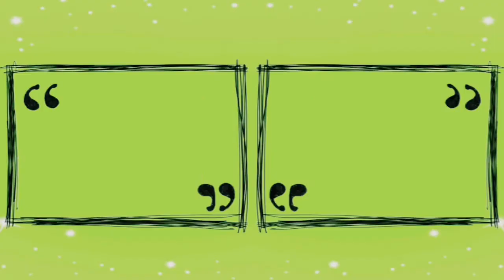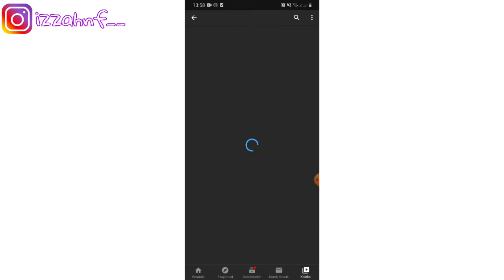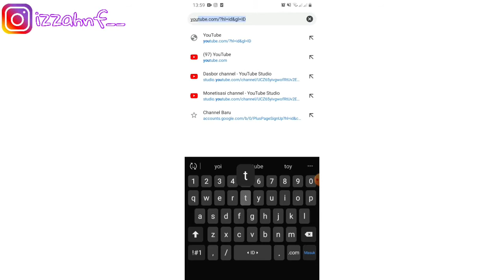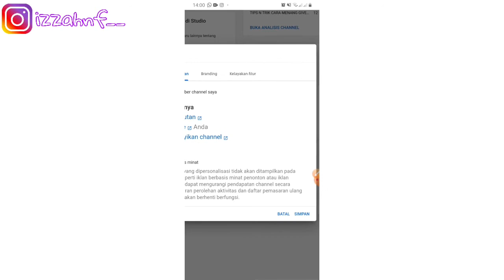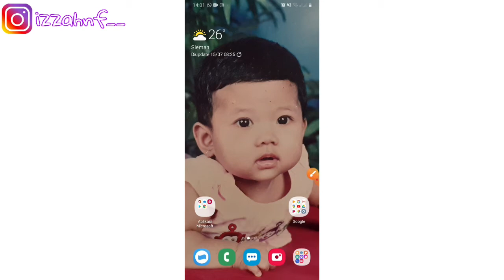FAKTA !! JUMLAH SUBSCRIBER HILANG ?? KENAPA?? CARA NYA GINI GAIS ..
Assalamualaikum Wr.Wb..
halooo gaisss. jumpaaa laagiiii ..

Nahhh di video kali ini aku maaau bahasss tentang Bagaimana sih caranya menyembunyikan jumlaah subscriber temen2 .. Dannn ini tuuu udaah cara yang gampang banget yaa !!!..
Aku jelasiin step by step nya kok :) jangam khawatir bingung, . okeee

So, buaat temen2 yg KEPO daan sedang butuh informasi ini bisa banget tonton yaa :)

Saran, Pertanyaan bisa banget hubungi aku lewat

hope u fun guys 🥳